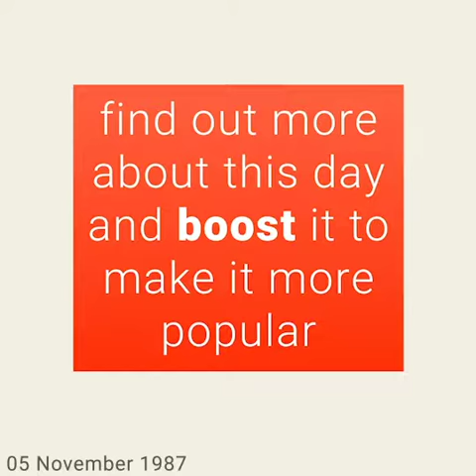November 5, 1987 - This day in 30 sec. - Takemeback.to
What happened on November 5th, 1987 in 30 sec video. Find out what the world looked like on November 5th, 1987: day of the week and zodiac sign, most popular movies, bestselling books and music hits on this day.

Legends are born on November 5th, 1987. It was Thursday, under the sign of Scorpio.
While Ronald Reagan was ruling the U.S.A, people were listening to the sound of It's A Sin by Pet Shop Boys and Bad by Michael Jackson on the radio.
Moviegoers were watching Less Than Zero by Marek Kanievska and Flowers in the Attic by Jeffrey Bloom in theatres and the bookworms were reading Rubber Legs And White Tail-Hairs by Patrick F. McManus and Patriot Games by Tom Clancy on their couches.

to find out more about this day.
Takemeback.to